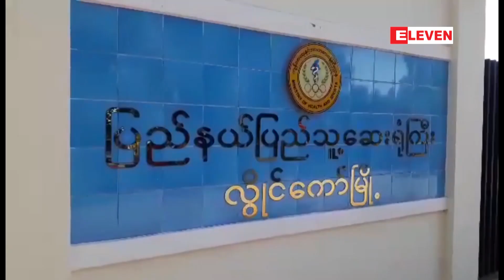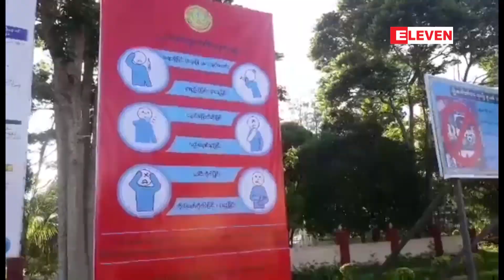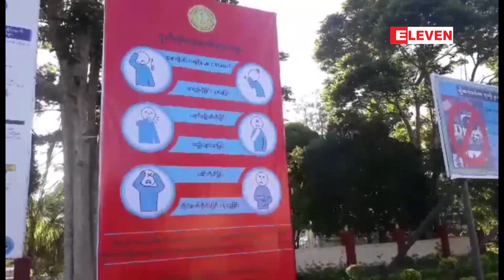လိြဳင္ေကာ္ ျပည္သူ႔ေဆးရုံႀကီးတြင္ H1 N1 ပိုး ေတြ႔သူ ေလးဦးႏွင့္ သံသယလူနာ သံုးဦးရွိ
လိြဳင္ေကာ္ ျပည္သူ႔ေဆးရုံႀကီးတြင္ ဇူလုိင္ ၂၂ ရက္ နံနက္ပိုင္းအထိ H1 N1 ပိုး ေတြ႔သူ ေလးဦးႏွင့္ သံသယလူနာ သံုးဦး ေတြ႔ရွိထား

လြိဳင္ေကာ္ ျပည္သူ႔ေဆးရုံႀကီးမွာ ဇူလုိင္လ ၂၂ ရက္ နံနက္ပုိင္းအထိ ရာသီတုပ္ေကြး H1N1 ပိုးေတြ႔သူ ေလးဦးနဲ႔ သံသယရွိသူ သံုးဦး ေတြ႔ရွိထားတယ္လို႔ ျပည္နယ္ ျပည္သူ႔က်န္းမာေရးဦးစီးဌာနမွဴး ေဒါက္တာေဌးလြင္က အသိပညာေပး အခမ္းအနားမွာ ေျပာၾကားခဲ့ပါတယ္။